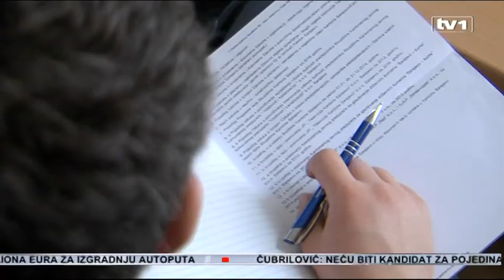Ima li SDA snage za smjenu Konakovića?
Problemi u raju se ne stišavaju. Očekuje se da SDA razmotriti pokretanje inicijative u Skupštini KS za smjenu Elmedina Konakovića sa pozicije premijera. Ukoliko 18 zastupnika glasa za, premijer odlazi sa funkcije. Nakon toga, pitanje je hoće li u izbornoj godini biti izbora novog premijera ili će Vlada Kantona ostati u tehničkom mandatu?

Iako se Klub SDA u Skupštini kantona smanjio odlaskom nekoliko zastupnika, Ademovića, Mekića i Okerića za koje se nagađa da bi trebali glasati protiv smjene, još nije do kraja poznato ima li SDA većinu za smjenu, te kako će glasati druge stranke u Skupštini KS. Ipak, zvanično je da će zastupnici SBB-a, glasati za smjenu. Kažu, ne zato što je politički kadar SDA već zato što nije ispunio očekivanja građana.

“Mi imamo stanje isto ili gore u odnosu na protekli period. Niz je još neriješenih pitanja, koja su od izuzetnog značaja za građane KS, a stoje na stand by-u ili su u gorem stanju. Tamo gdje su bili ministri SBB-a stanje je mnogo bolje i rapidno se popravilo, tamo gdje su ministri iz SDA je isto", kaže Dževad Rađo, predsjedavajući Kluba SBB u Skupštini KS.

Iz SDP-a najave da će Konaković imati podršku ukoliko zaista bude išao do kraja u onome što je najavio-raskrinkavanju kriminala. U suprotnom, isti scenarij.

„Ukoliko dođe zahtjev za njegovu smjenu ove Vlade, mi ćemo vjerovatno glasati, ukoliko organi SDP-a odluče za to, ali ne zato što SDA želi da smijeni tog čovjeka, mi smatramo da on i SDA su jednako loše radili kako u KS tako i svim drugim kantonima, federalnom i državnom nivou“, smatra Irfan Čengić, generalni sekretar SDP-a.

Organi Naše stranke ovo pitanje razmatrat će tek kada i ako dođe do zvanične inicijative u Skupštini. Ne kriju da nisu u potpunosti zadovoljni radom Vlade.

„Mi ne znamo hoće li biti glasanja o povjerenju ove Vlade. U trenutku kada se to stavi na dnevni red, organi stranke će sjesti i zauzeti stav. Uprkos određenom trudu premijera da se neke stvari stave na svoje mjesto, ja vam mogu nabrojati sto stvari koje su katastrofalno radili i nabrojati ministre koji su na taj način radili. Mi apsolutno nismo zadovoljni kako je ova vlada radila, može to puno bolje“, tvrdi Edin Forto, zastupnik Naše stranke u Skupštini KS.

Ukoliko dođe do smjene Konakovića, u praksi, to znači i smjenu svih ministara u Vladi Kantona Sarajevo. Među njima je većina onih iz SDA. Sam premijer jučer je poručio kako bi prepakivanje ministara bila najveća šteta.

“Nikoga neću okupljati u ništa, niti ću praviti neku novu većinu, niti bi ne daj Bože mijenjao ovu dobru Vladu. Mnogo veća šteta bi bila da se prepakuju ministri, koji trenutno vrlo dobro rade svoj posao, nego da ode premijer“, rekao je ranije Konaković.

Naime, spekulira se da ima dovoljno ruku za smjenu Konakovića, ali ne i za izbor novog premijera, te skupštinske većine za novu Vladu. Epilog je u tom slučaju vrlo jasan.

„Ili da se u trideset dana formira nova većina i nova vlada, ili ako nema toga, da se raspišu izbori. Međutim, kod nas nema vanrednih izbora nažalost, čak i ako ova vlada padne, a nema većine za novu, može se desiti da opet ostane tehnički mandat. Da oni nastave raditi do izbora“, dodao je Forto.

Identičan scenarij gledali smo prije četiri godine kada je pod pritiskom građana i velikog nezadovoljstva, tadašnja Vlada na čelu sa premijerom pala. Vlada je tada radila u tehničkom mandatu.